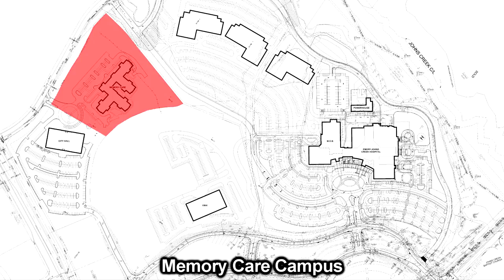Frandsen Architects, PC - Interparcel Connectivity - Johns Creek, GA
Video describing proposed interparcel connectivity for area in Johns Creek, GA.